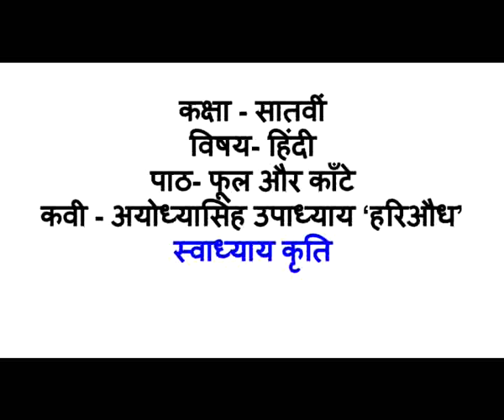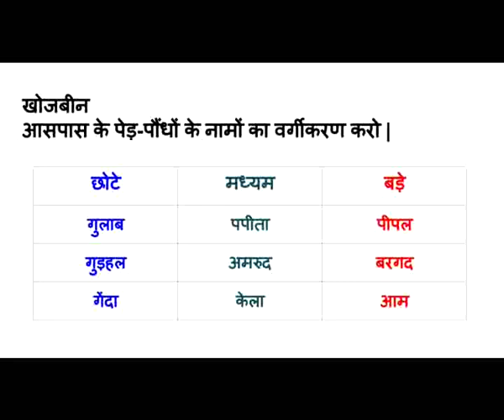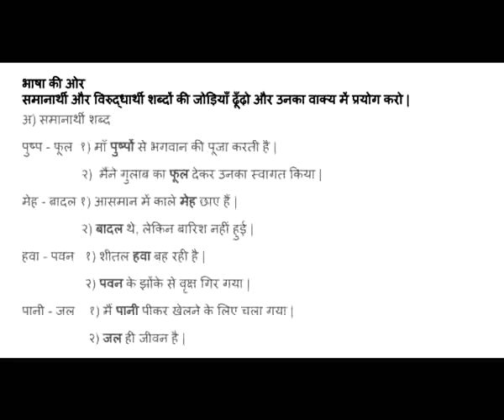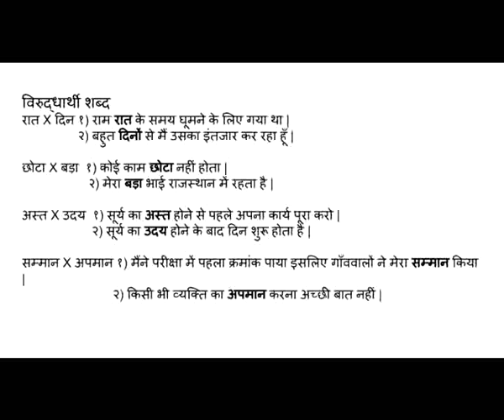7th hindi ful aur kate exercise सातवीं कक्षा - फूल और काँटे स्वाध्याय - प्रश्नोत्तर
इस व्हिडिओ में सातवीं कक्षा के फूल और काँटे इस पाठ का स्वाध्याय दिया है | छात्रों ने कॉपी में इसका लेखन करना आवश्यक है | अगर इसमें कोई आशंका है, तो कमेंट करके आप पूछ सकते हो |